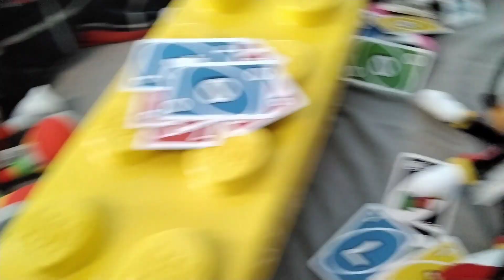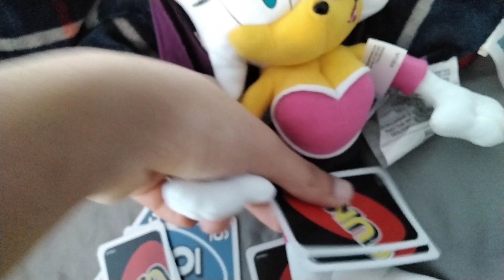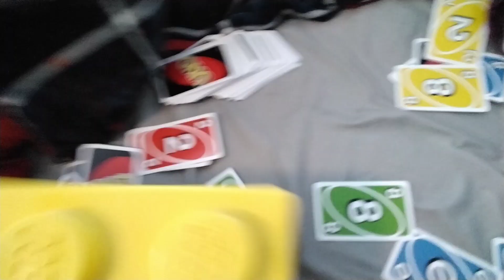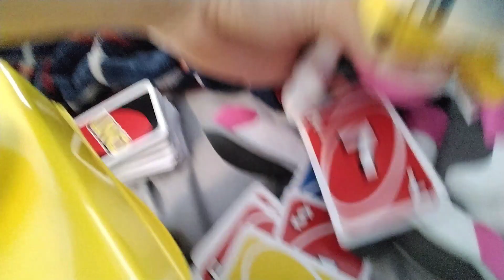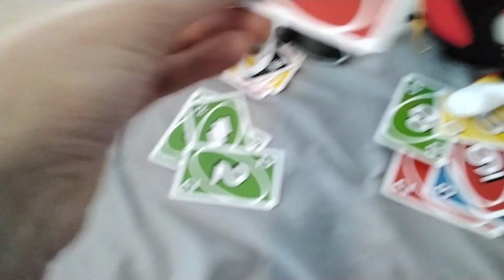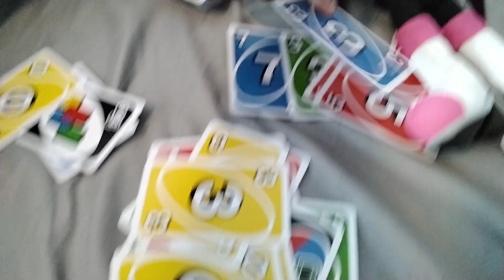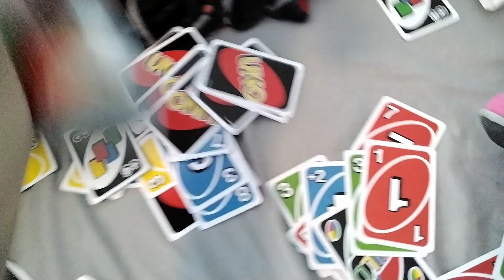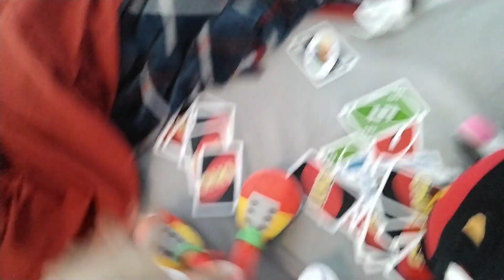Sonic the Hedgehog Plush: Knuckles, Shadow, and Rouge plays UNO # 2